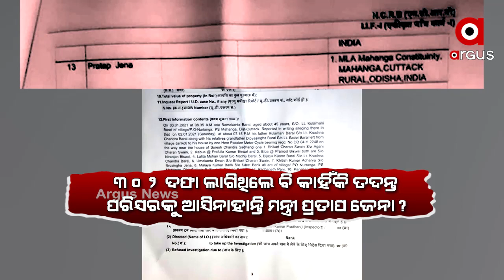ମାମାକୁ କହିବୁ ଆକ୍‌ସିଡେଣ୍ଟ ହେଲେ କାହାକୁ ଦାୟୀ କରିବନି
ପ୍ରଫୁଲ୍ଲ ବିଶ୍ବାଳଙ୍କ ମୃତ୍ୟୁ ପ୍ରି ପ୍ଲାନ୍‌ଡ ମର୍ଡର । ଗୋଟିଏ ପରେ ଗୋଟିଏ ଖୁଲାସା ହତ୍ୟାର ସନ୍ଦେହକୁ ବଢାଇଛି । ଆଜି ଗଣମାଧ୍ୟମ ସାମ୍ନାରେ ଚାଞ୍ଚଲ୍ୟକର ତଥ୍ୟ ରଖିଛନ୍ତି ପ୍ରଫୁଲ୍ଲ ବିଶ୍ବାଳଙ୍କ ନାବାଳକ ପୁଅ । କହିଛନ୍ତି 5 ତାରିଖ ଦିନ ଫୋନ୍ କରିଥିଲେ ପ୍ରଫୁଲ୍ଲ । କହିଲେ ମାମାକୁ କହିବୁ ମୁଁ ଟେନସନ୍‌ରେ ଅଛି ମୋ ଆକ୍‌ସିଡେଣ୍ଟ ହେଲେ କାହାକୁ ଦାୟୀ କରିବ ନାହିଁ.